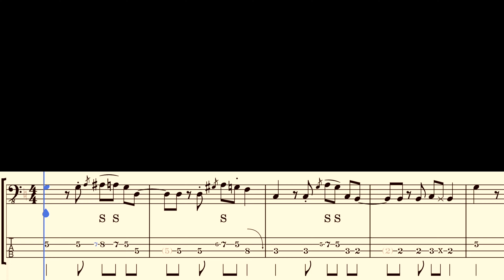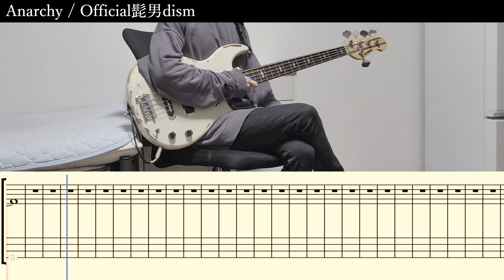【tab譜】Anarchy / Official髭男dism ベース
リクエストいただいた Anarchy / Official髭男dism のベースtab譜を作りました！

弾き方の解説動画も作っているので、解説してほしい曲のリクエストがあればコメントしてください！
ベースの音の右に、曲を左に振っています